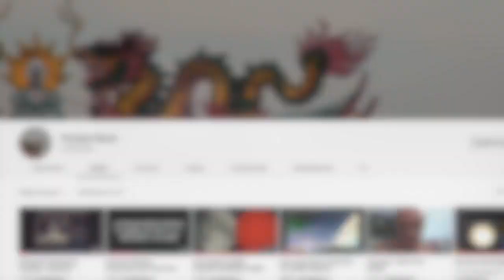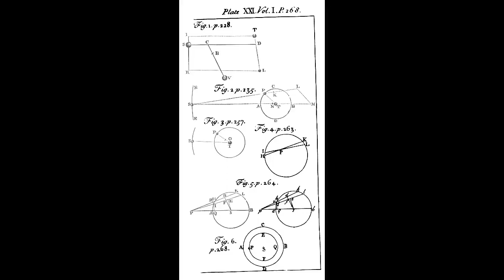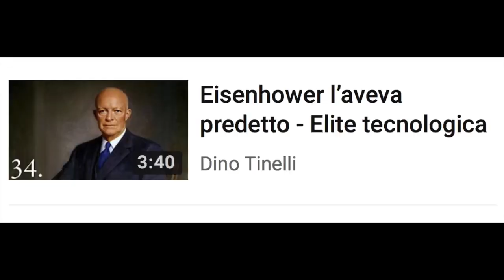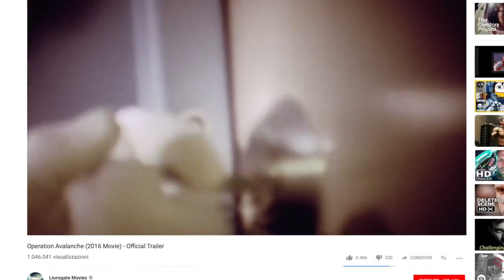IL FINTO ALLUNAGGIO, OPERAZIONE AVALANCHE.